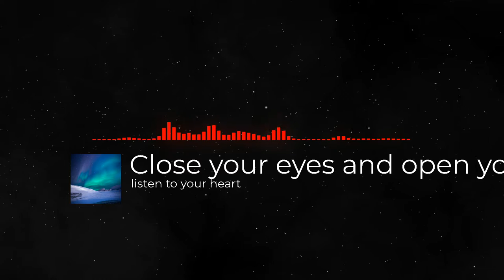no copyright free music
Visuals made using and by creators